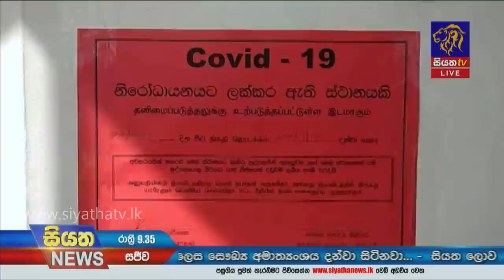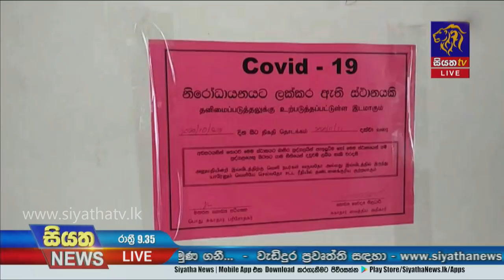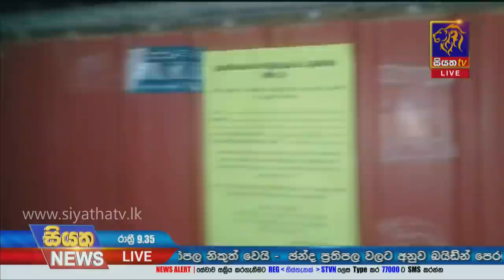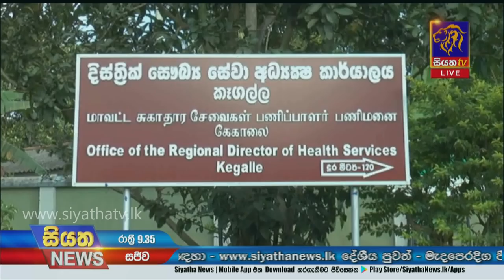Siyatha News | 09.35 PM | 04 - 11 - 2020